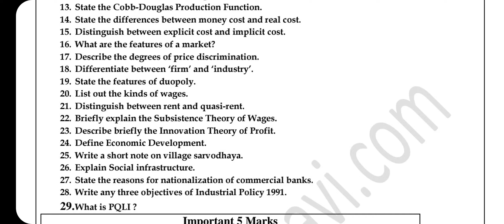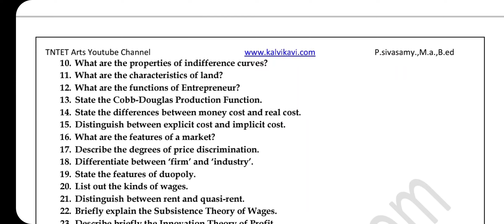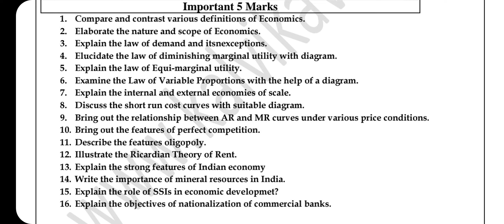11th Economics Half Yearly Important Questions 2023 | EM | 2, 3, 5 Marks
11th Economics Half Yearly Important Questions 2023 | EM | 2, 3, 5 Marks